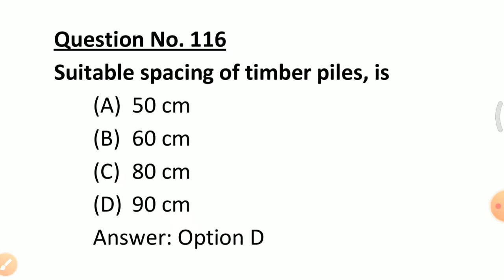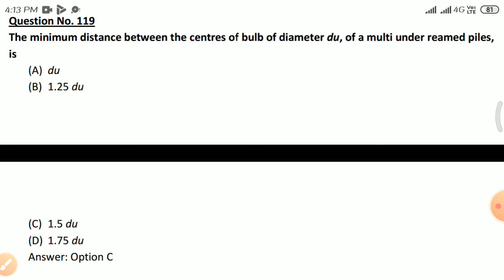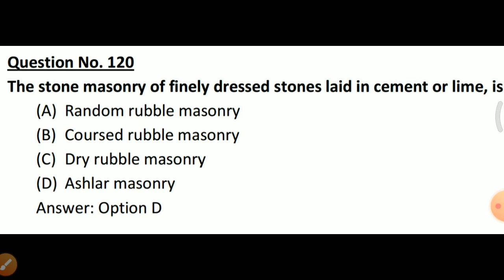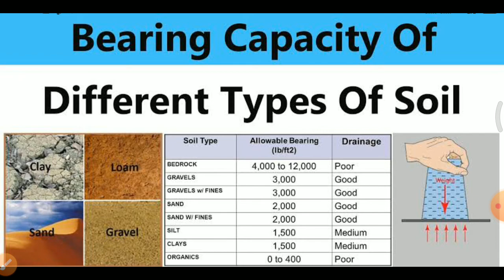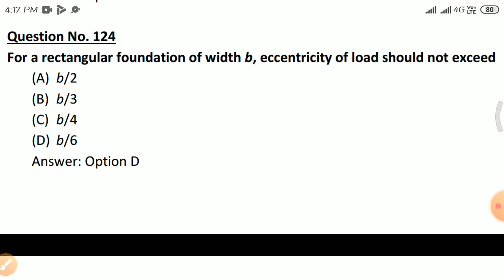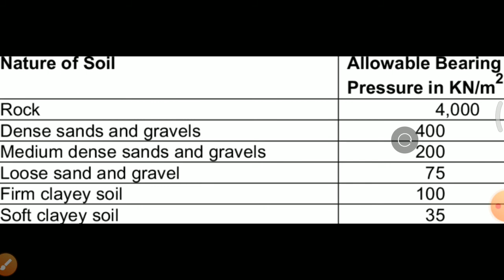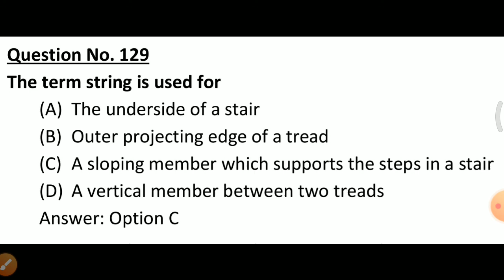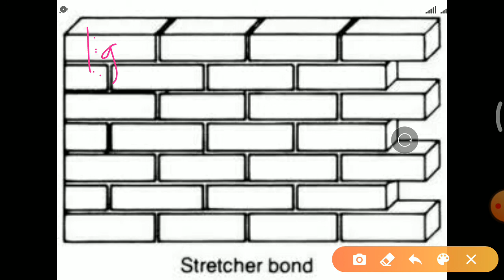building construction mcq part 6 | building materials mcq for ssc je | being engineer akash gupta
This video is for civil engineering students and fresher civil engineers who are preparing for RRB JE AE, SSC JE, PWD JE, IRRIGATION JE, STATE EXAMS , GATE and UPSC exam.
Total 15 mcq with descriptive answers are discussed in this part. The question are most important and mostly asked with all necessary data and explained in hindi and english.

Akash Gupta
Being engineer

building construction mcq
building construction previous questions
bmc previous question papers for civil engineering
building construction materials mcq
building materials mcq
building materials mcq for ssc je